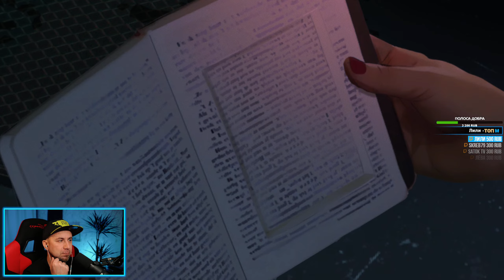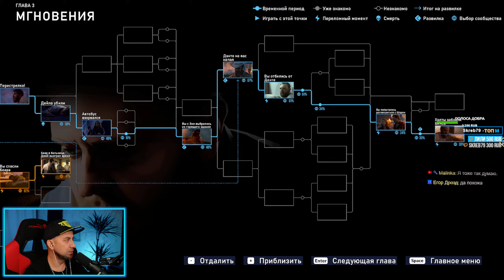3 Серия | ОТЕЛЬ ОЦЕПЛЕН ➲ As Dusk Falls